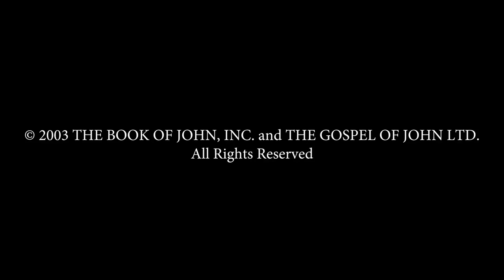Bangla - ইউহোন্না! (John! ) JESUS IS LORD TO THE GLORY OF GOD OUR FATHER! Risen Jesus Saves!(34)